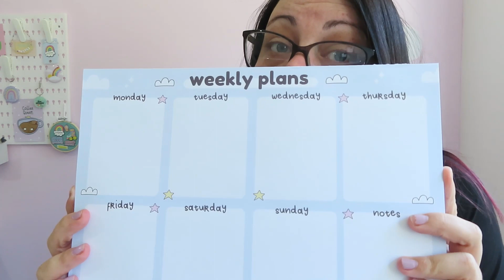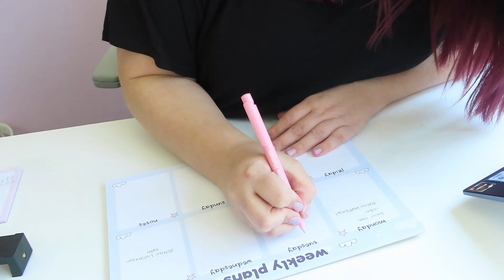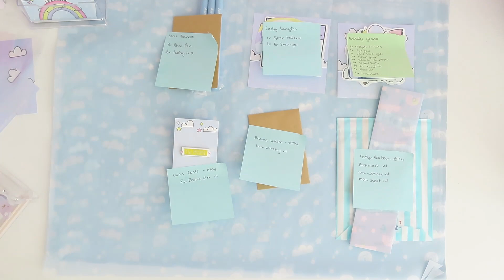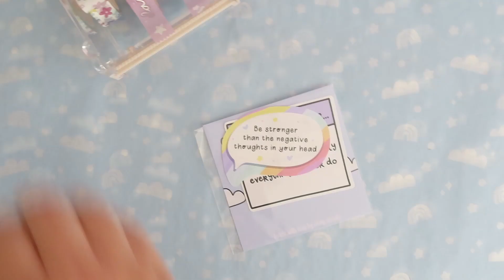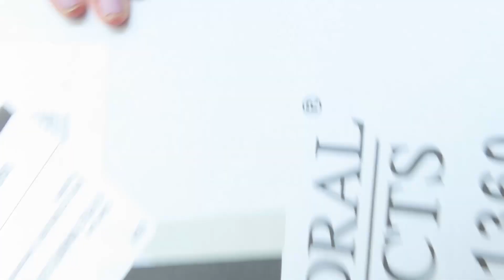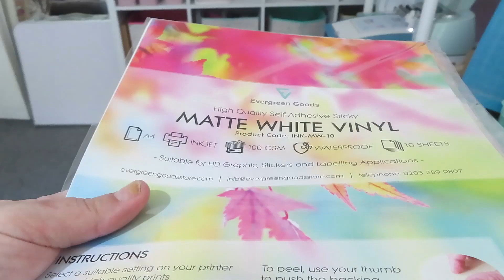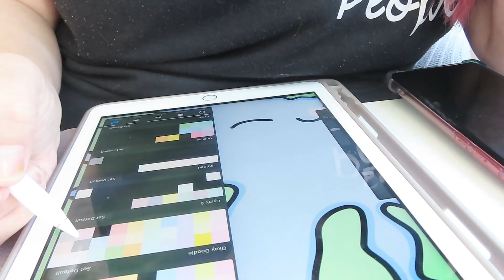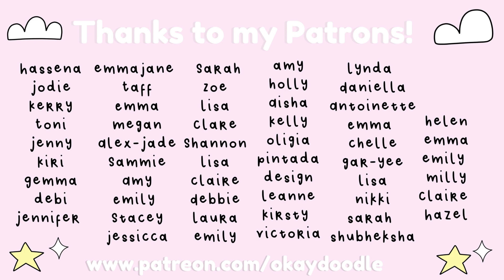Studio Vlog | A really normal week! | Feat Order packing! 047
In this weeks studio vlog I have the most normal mundane weekt here is!

But there is order packing too so yay!

Things I mentioned:
Sticker Paper

I use Canva to make my thumbnails and social media graphics